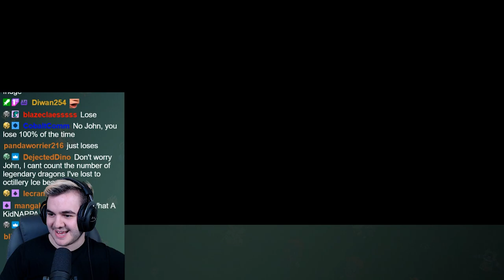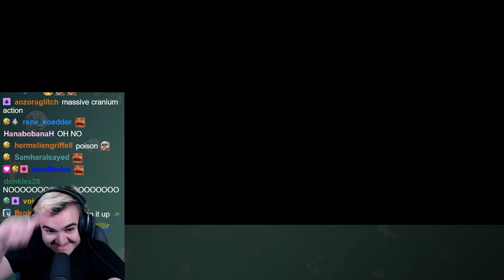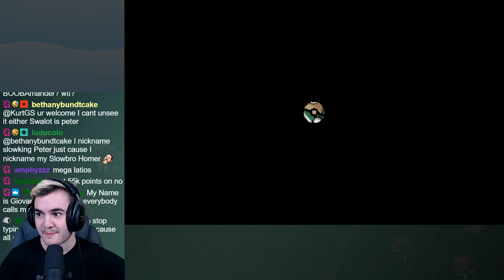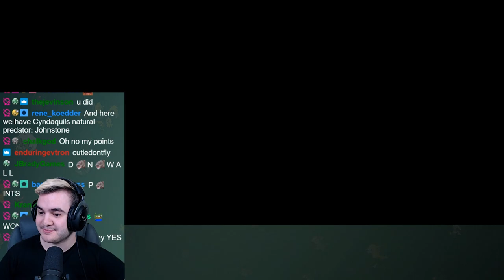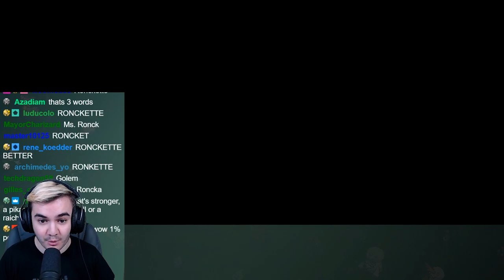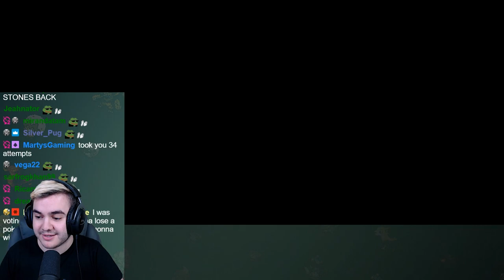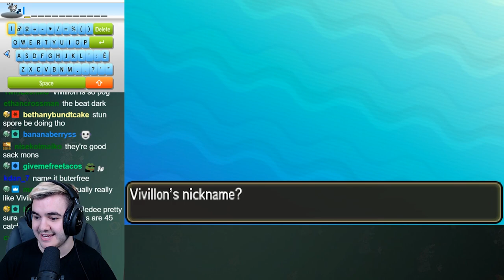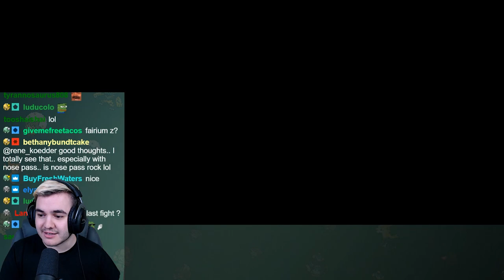A Pokemon Sun Nuzlocke, but the entire game is in Japanese